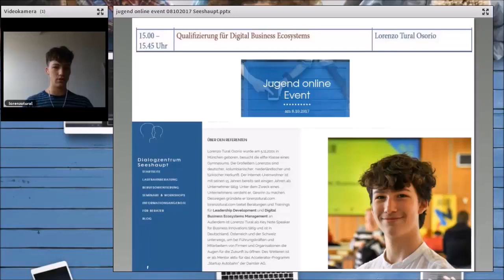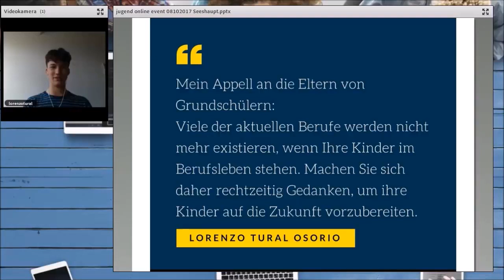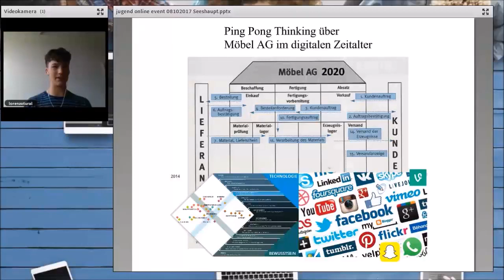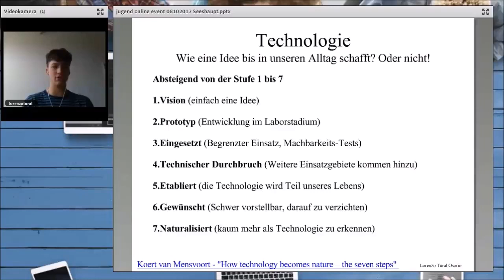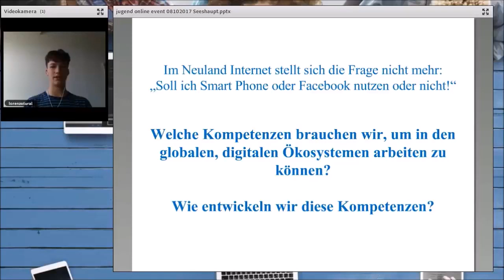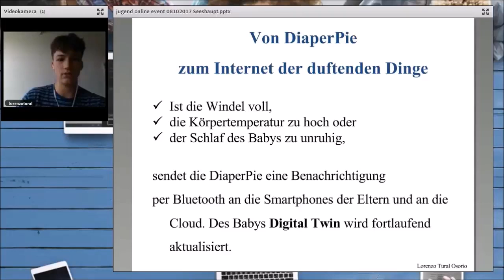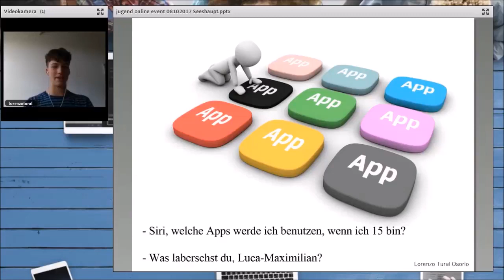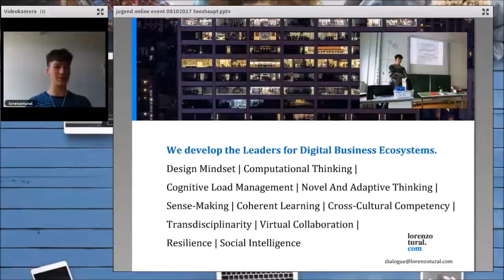Qualifizierung für Digital Business Ecosystems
Lorenzo Tural Osorio klärt auf dem Jugend Online Event 2017 über Digital Business Ecosystems auf.
Lorenzo ist mit seinen 15 Jahren kein unbeschriebenes Blatt. Mehr dazu in seiner kurzen Vorstellung im Video.
Besonders interessant ist der Blick eines Digital Natives auf unsere Zukunft. Lorenzo wählt einen etwas anderen Ansatz: er versetzt sich in die Zukunft und wagt einen Blick in die Vergangenheit.
Irreversible Technologien - was ist das, und was hat das mit Autos, Smartphones, usw. zu tun.
Was hat die Digitalisierung mit unserem Bildungssystem zu tun, oder besser gefragt: sind beide miteinander vereinbar?

Welche Berufe wird es in Zukunft geben? Lorenzo behauptet, da werden einige sein, die es heute noch gar nicht gibt.

Lorenzo greift viele Beispiele Beispiele auf, anhand er ein Digital Business Ecosystem erklärt.

Melde Dich jetzt zum kostenlosen Online Jugend Event am 07. Oktober 2018 an: